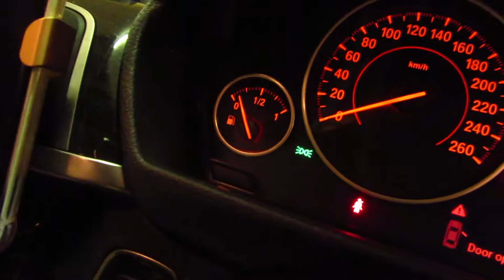HOW NOT TO BE A GLOBAL CITIZEN AND ENJOY IT!